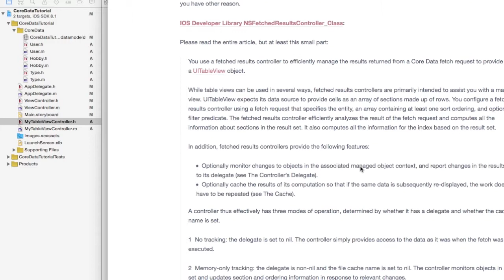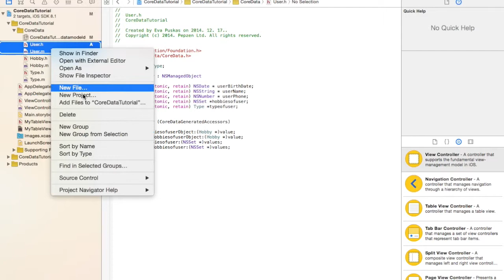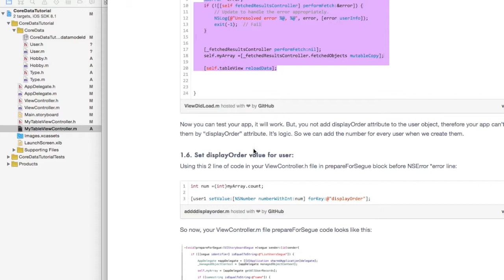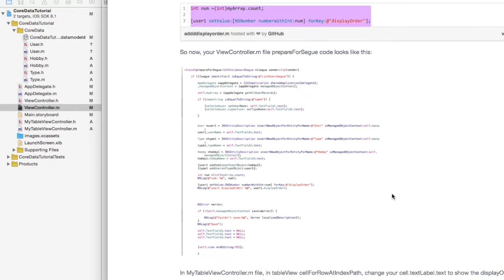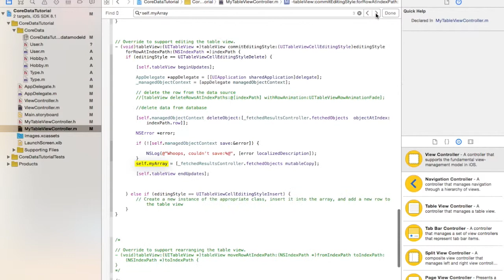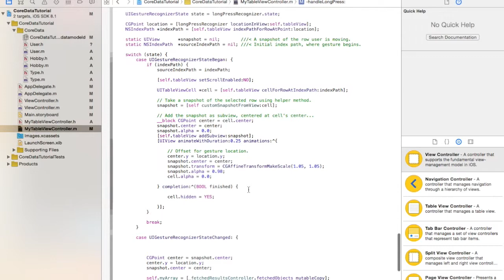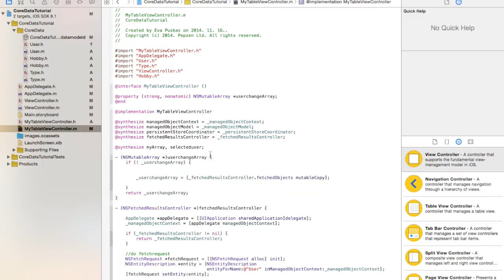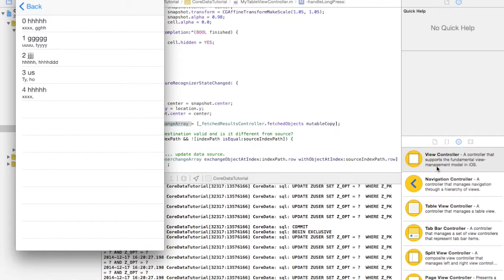Core Data tutorial 4.2 : NSFetchedResultsController, Reorder Cells & update displayOrder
Core Data tutorial part 4.2 / 5 - Using NSFetchedResultsController, Reorder/Moving Table View Cells with Long Press Gesture, and update immediately Core Data displayOrder attribute

IOS 8.1 Xcode 6.1

“You must to know!” Collection - Core Data simple explanations